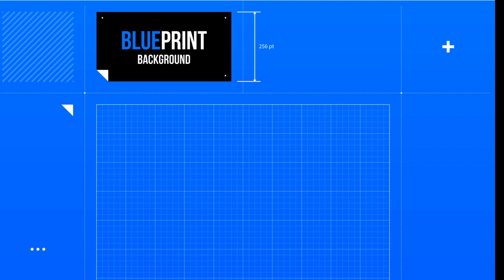3D Printen het verschil in resultaat tussen FDM en SLA printen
Weer eens een keer wat anders. Ik wilde eigenlijk een keer het verschil laten zien in het resultaat van een fdm printer, in mijn geval de Prusa I3MK3 en een sla printer, de Anycubic Mono. Ik heb dezelfde print gemaakt met beide printers. Randopmerkingen daarbij dat ik het origineel op de fdm printer op 40% heb geschaald en op de sla printer tot 35% door het kleinere werkbed. Ander ding is dat ik hele oude resin van 2 jaar oud heb gebruikt en mogelijk had ik die nog wat meer moeten schudden. Echter wat ik wilde laten zien is wel zichtbaar namelijk het verschil tussen lijnen die op elkaar geprint worden of dat er middels UV licht, resin wordt samengesmolten. in elk geval veel plezier gewenst.